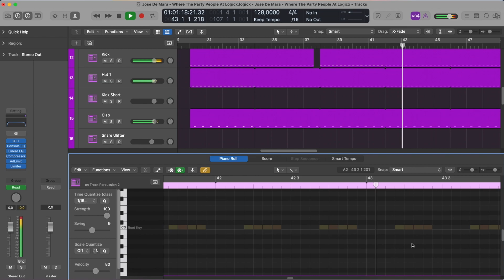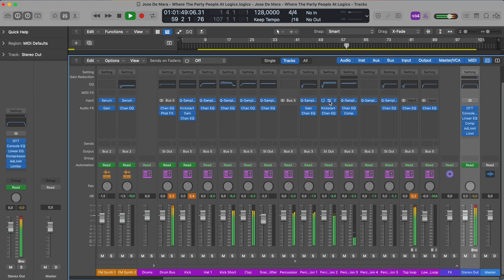Jose De Mara - Where The Party People At? (Logic Pro Remake)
💻 This version of “Where The Party People At?” by Jose De Mara was created in Logic Pro X. You can see how to work with instruments and samples and learn how to set up settings, parameters, automatizations, plugins, audio signal routing, and more. All mixed and mastered, ready for use.

⚙ Template Specifications ⚙

📌Software, DAW: Logic Pro X 10.6.3 (or higher).